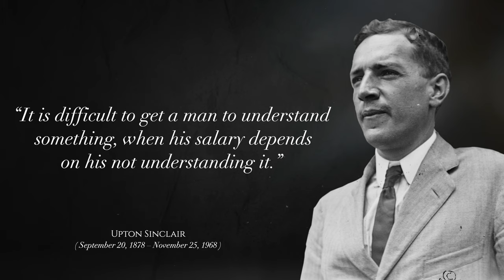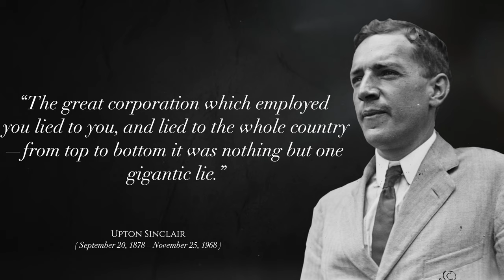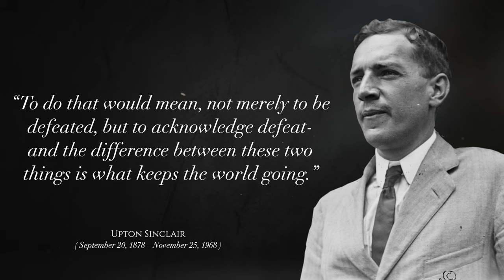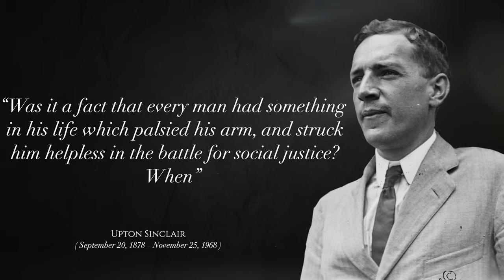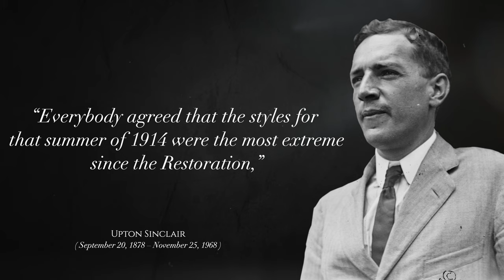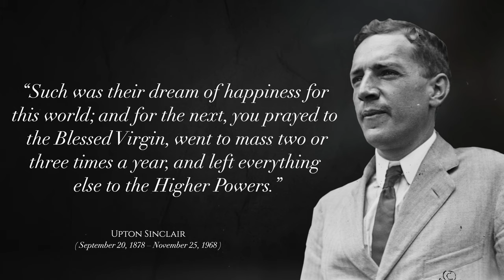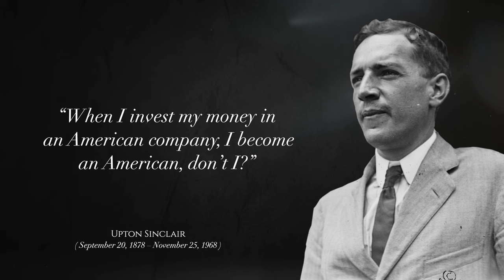Upton Sinclair Quotes that are worth to listen | The Quote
Upton Beall Sinclair Jr. was an American writer, muckraker, political activist and the 1934 Democratic Party nominee for Governor of California who wrote nearly 100 books and other works in several genres. Sinclair's work was well known and popular in the first half of the 20th century, and he won the Pulitzer Prize for Fiction in 1943.